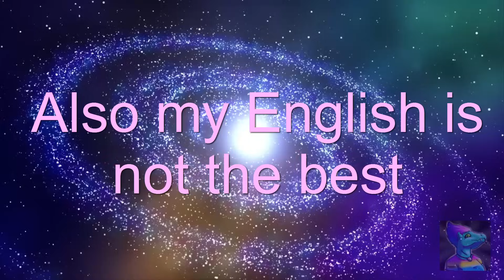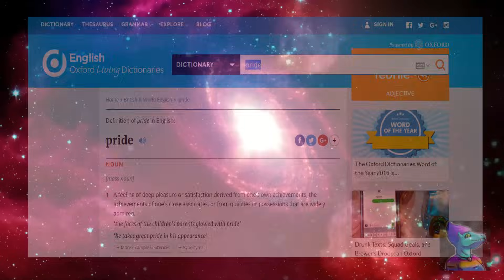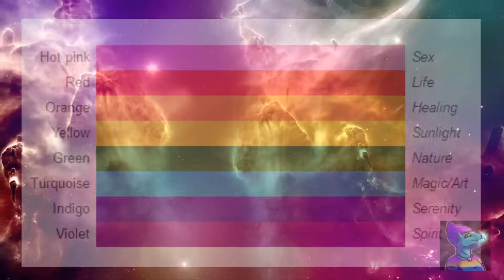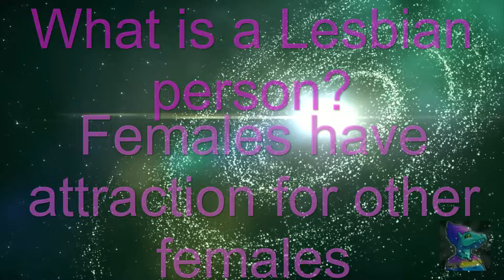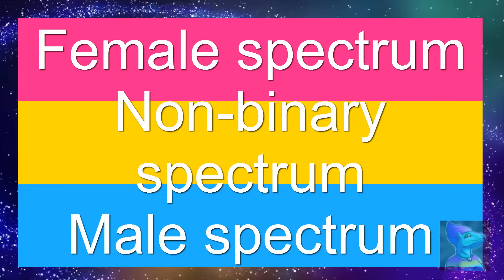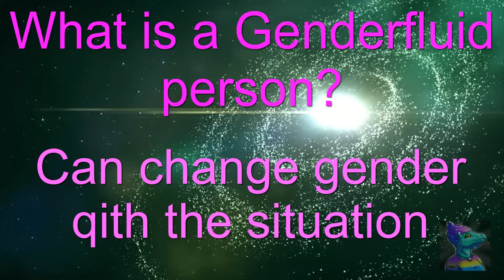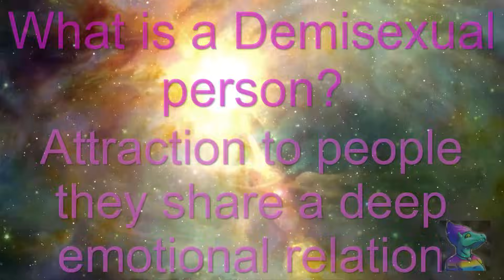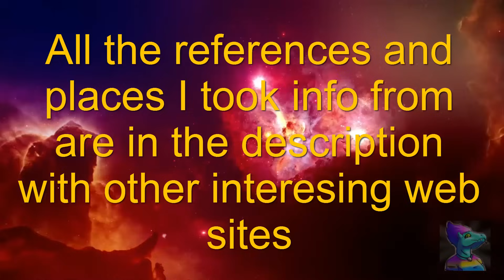PrideMonth special! Let's talk about Sexualities!